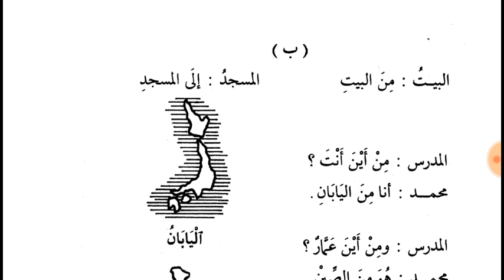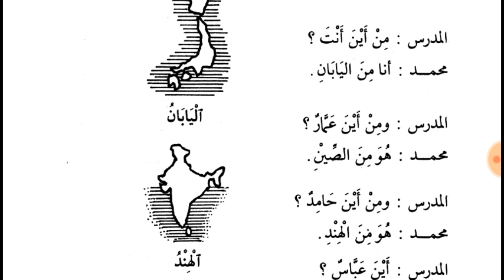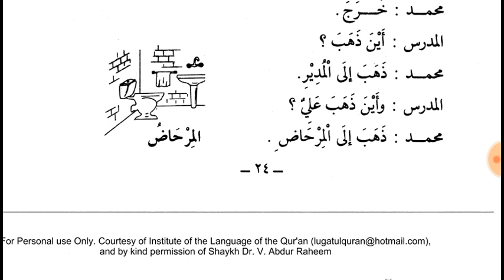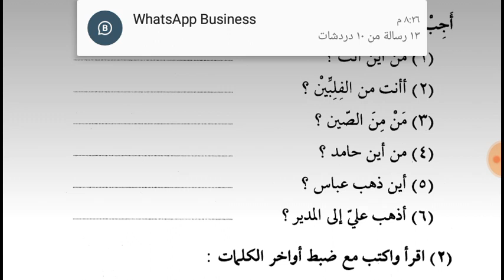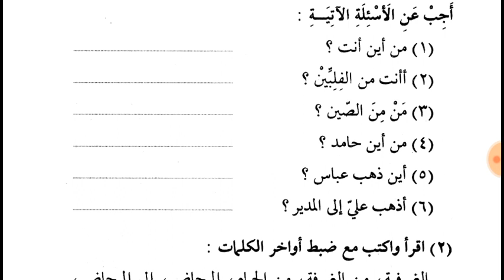Online Arabic class 9 for Mubashira in Urdu from Duroos ul Lughatil Arabiyyah Book 1 دروس اللغۃ